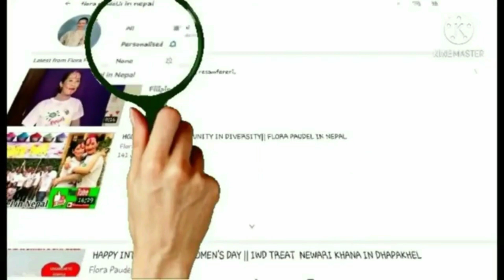JOIN US IN DIVINE'S KITCHEN| TRY DIVINE'S KIMCHI FRIED RICE| BUHAY NG MGA PINAY SA NEPAL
This video is all about my friend name Divine Bhandari who is also married with Nepali man she has 3 children. She cooked Kimchi Fried rice with sausage and with Korean Ingredients guchuchang chilli paste. It was delicious and she mix with vegetables as well. So it was healthy.
We enjoyed eating her kimchi fried rice. We hope you enjoyed watching too. Thank you fr always supporting my you tube channel .